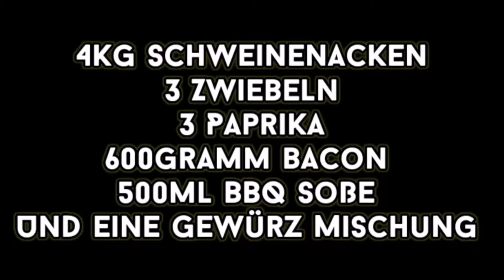Einfach und lecker.... Schichtfleisch aus dem Dutch Oven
Viel Spaß beim nach kochen 👍 🏹